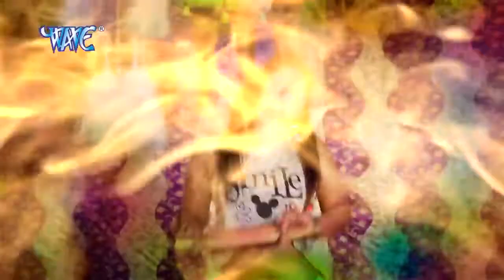B. K. S sarma